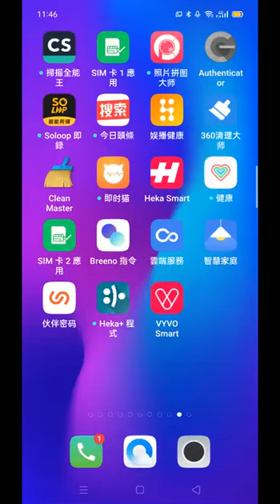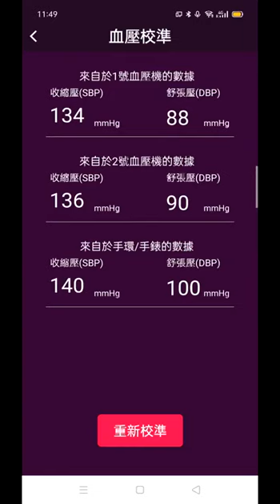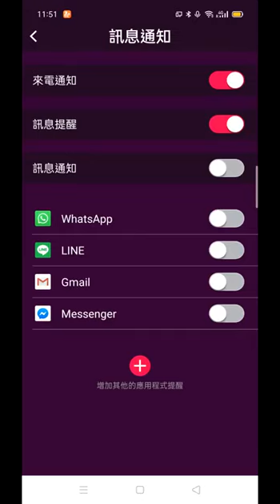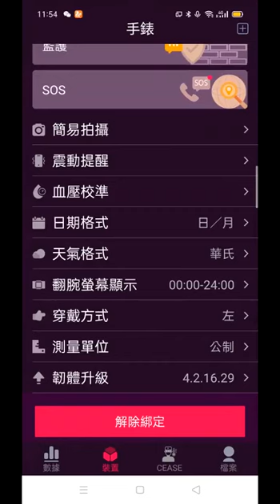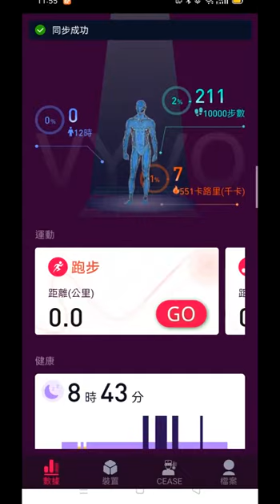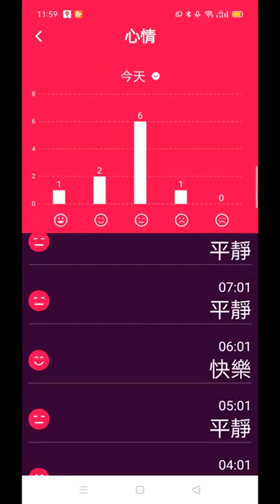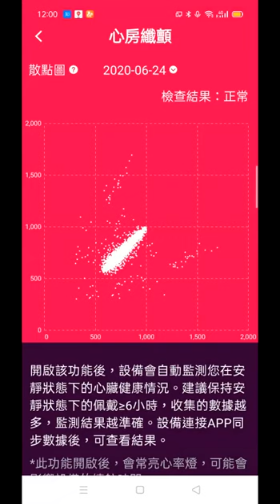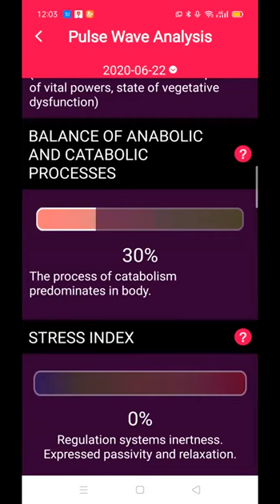Vyvo 2020 - 如何使用A.I手表 How to use A.I smart watch 25 Jun 2020 (Mandarin)